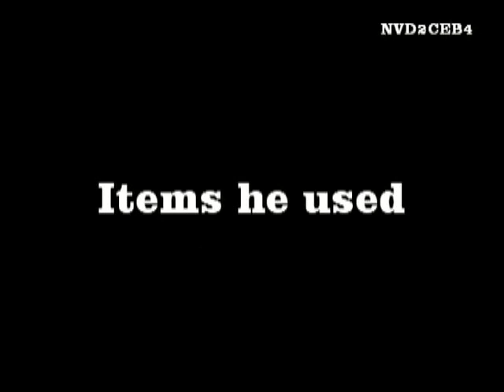Particular Nail Art by my dad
Hello all. This is a special nail art session courtesy of my paw! He came down to visit me and my twin for two weeks and  I once again gave him the puppy dog look to step out of his element and lo' and behold here's another nail art session by my dad. He loves abstract art and it shows!
BTW, it took him a little over 34 minutes to do my thumb. Imagine how long it took for him to do my whole hand!!

Happy Saturday folks.